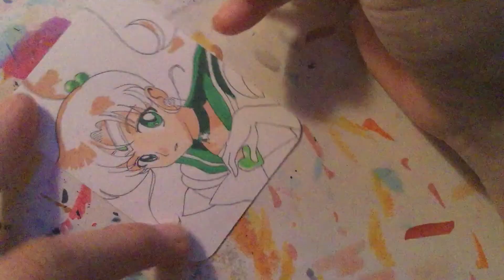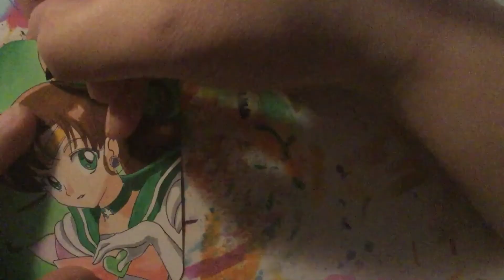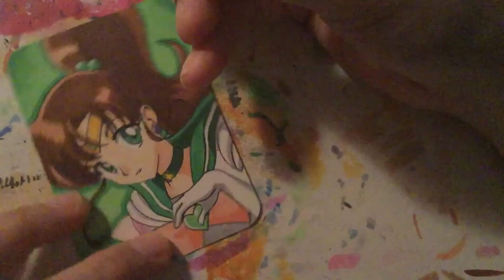Sailor Jupiter coloring process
Well, here's the coloring process, I don't even know if anyone still watches my videos anymore but eh, this is fun Lol